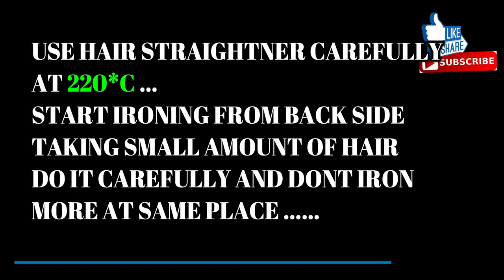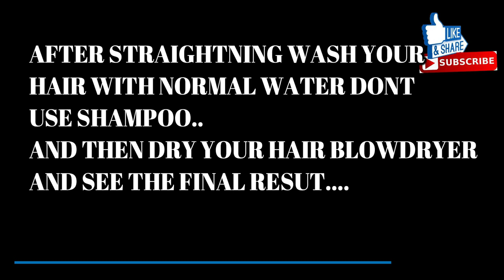Straightening / Smoothening / Hair Rebounding Of Streax Canvo hair STRAIGHTNING cream in తెలుగు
Hello friends in this video I have explained how to straight your hair at home in telugu

first wash your hair with shampoo and conditioner and dry it completely

next step take Streax Canvo Smoothening cream in a bowl plastic and mix it well and apply on dry hair leave it for 20 min to dry.

Next step wash your hair with only normal water and then dry it ..

next step use flat iron to straight your hair

next step use neutralizing cream all over your hair and then leave it for 20 min and then wash your hair ..

and last you will get good results straight hair...

Streax Canvo hair STRAIGHTNING cream

hair straightener